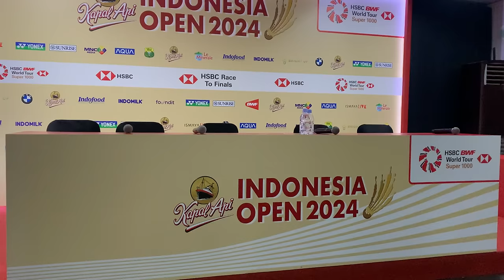Wawancara Shi Yu Qi, Juara Tunggal Putra Indonesia Open 2024